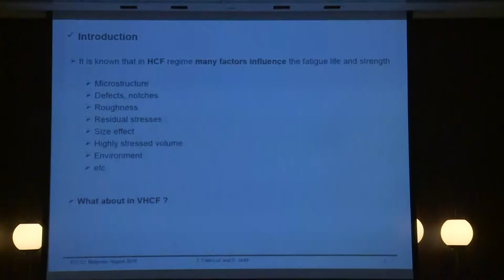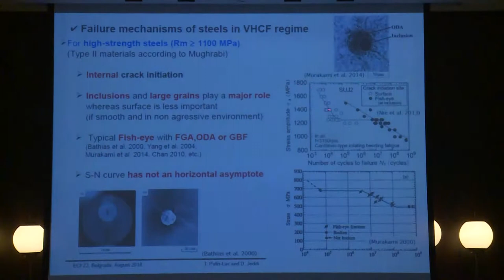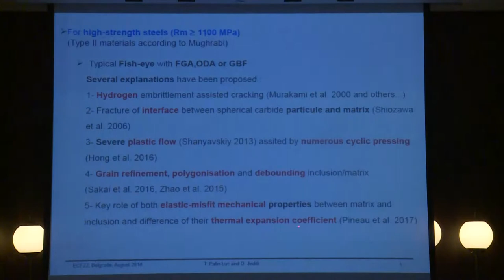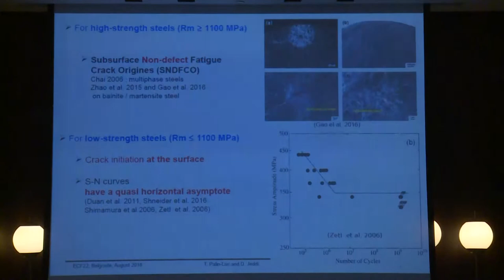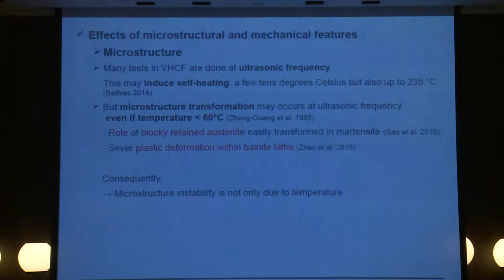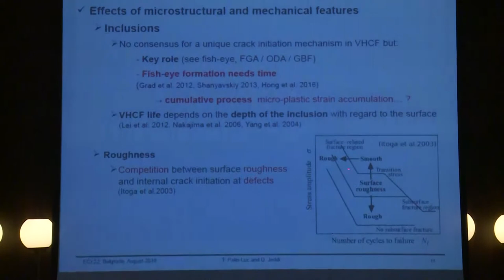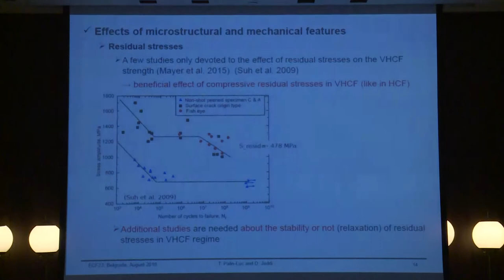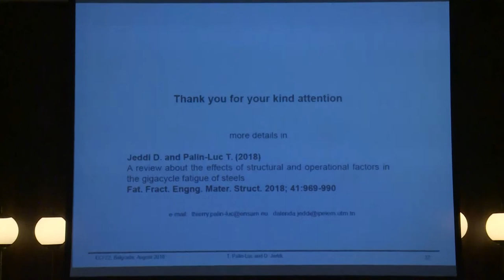The gigacycle fatigue strength of steels a review of structural and operating factors